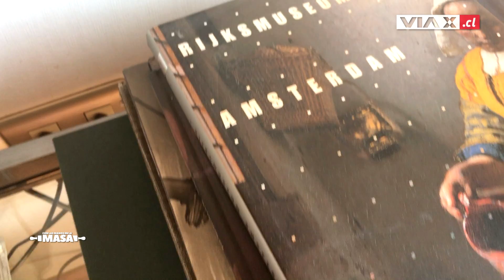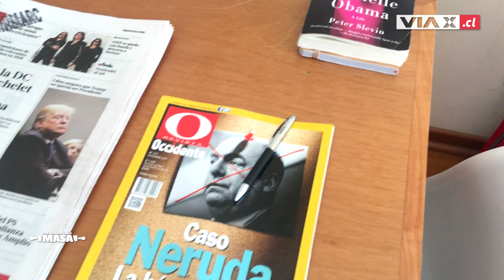ConLasManosEnLaMasa: El "Salmón Frenteamplista Andino" de Mirosevic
El diputado Vlado Mirosevic, líder del Partido Liberal e ingrediente esencial del Frente Amplio, trae todo el sabor del norte junto a su receta preferida: el “Salmón Frenteamplista Andino” ¿Por qué afirma que José Antonio Kast es el Trump chileno? ¿Está en la receta del Frente Amplio el ingrediente Nueva Mayoría? Todos los detalles tras el pimentón, cebollín y quinoa del diputado por Arica y Parinacota.